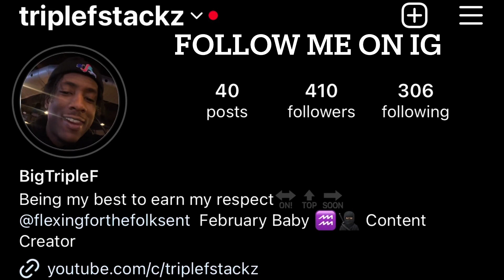Father Takes Matters Into his own hands. HE HAD TIME TODAY!!!